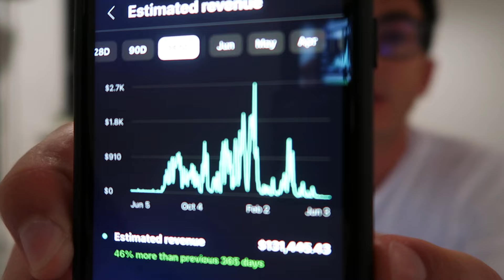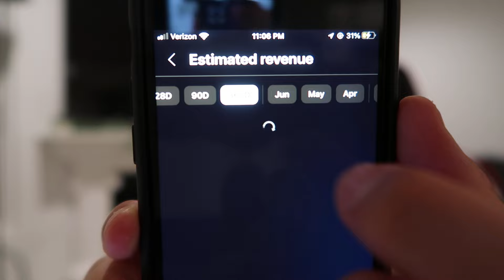BREAKING: Uber Is Now Paying Drivers Less Than $3 Per Ride!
GET PAID TO REVIEW PRODUCTS!